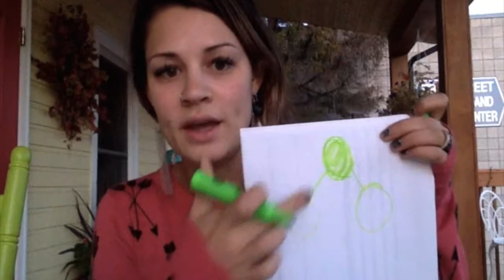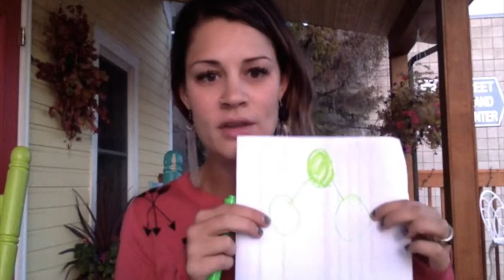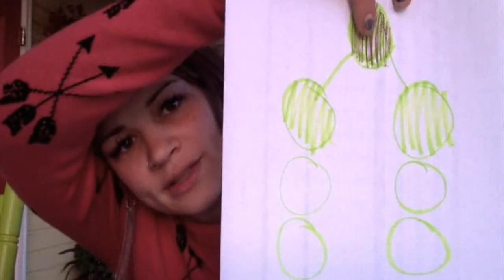Coach Training - Why Rank Advance Quickly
I'm the founder of Team Phoenix and a full time Diamond Beachbody Coach.

Facebook.com/shante.morgan